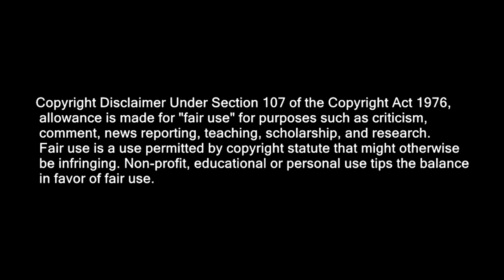Peter's Sky Diving Gone Wrong - Family Guy